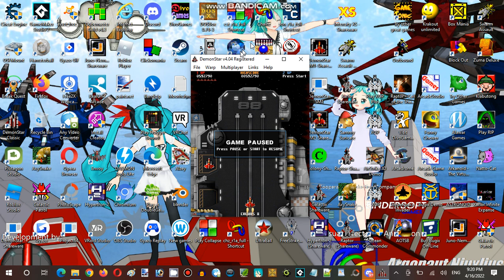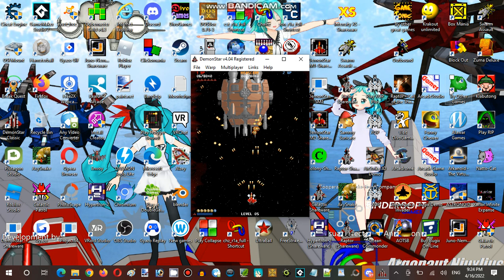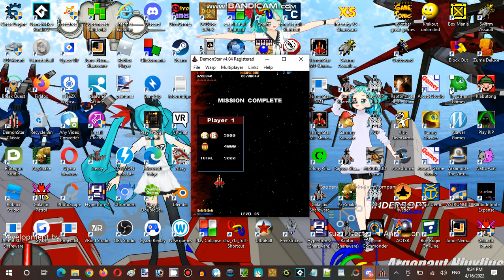Saturday Anime Night Time Streaming Hour at Terminal Internet Reality Establishment 03 Part 06